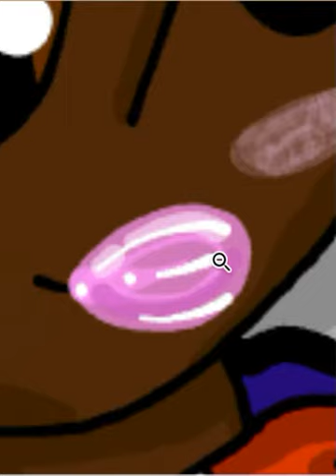Nintendo Switch Girl! Old vs new! (no, i wont be turning anymore consoles into people readfull desc)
All rights of Animal Crossing, the Nintendo Switch, Mario, Kirby, and Pokemon all belong to Nintendo. (better to be safe than sorry!)  now you can read the rest of the description -
Heyo! Hope you like the picture! The reason why I said I wont be truning anymore videogame consoles into people is because I have no idea what to do for them. If you want to make a console human, please give me an idea for it. Anyways, as you can see she is lying down on her bed playing her switch. If you couldn't tell, the switch says, "K.K. BubbleGum." I also made her have bubblegum in her mouth which is what that pink stuff if. Now for the background. The setting of the picture is in her bedroom and close to her bed is a dresser with a switch dock which is charging. On top of her dresser is a shelve which has some various nintendo items. A derpy Kirby, Mario hat, Bell bag, and a Poke'ball. I hope you liked the picture! bye! :)